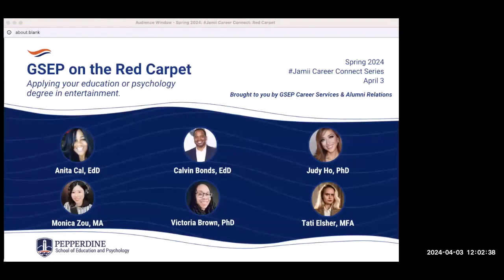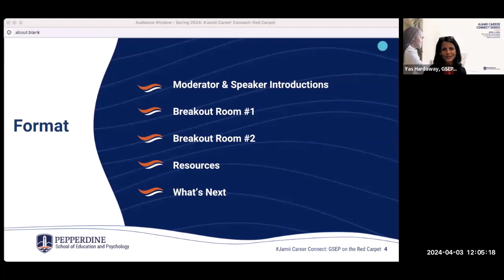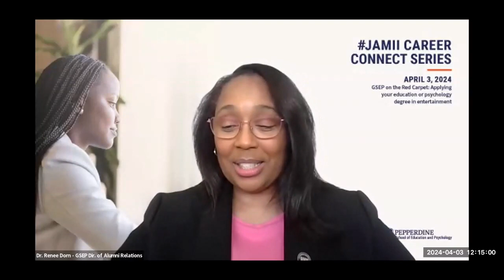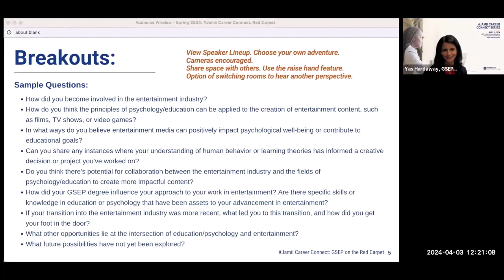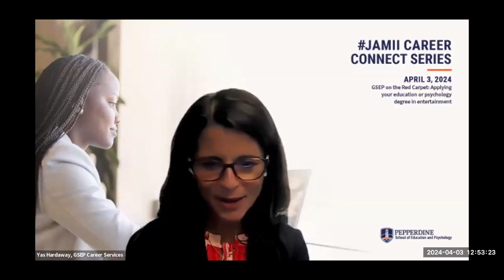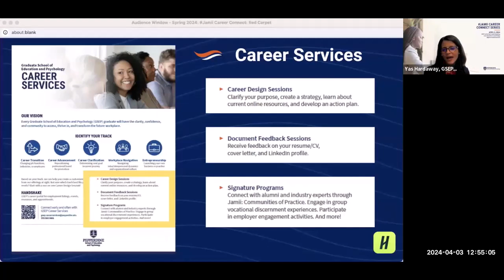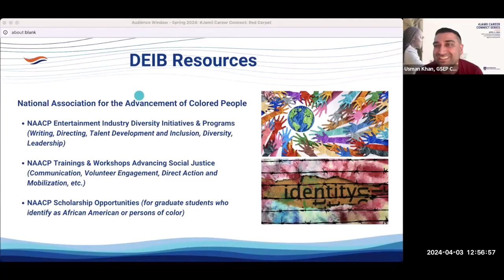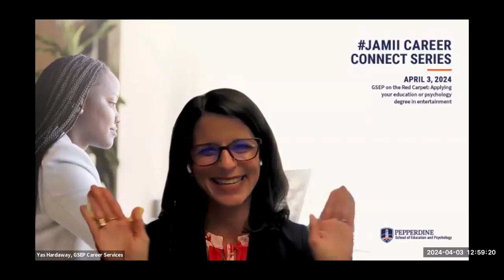Jamii Career Connect: GSEP on the Red Carpet | Spring 2024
Learn how to apply your education or psychology degree in the entertainment industry.